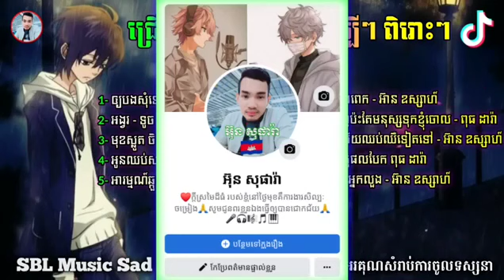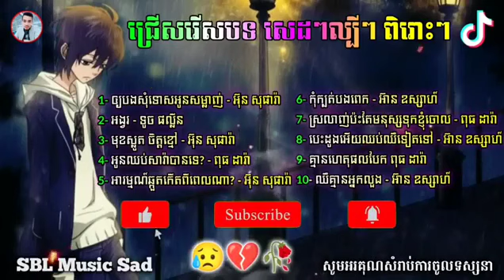ជ្រើសរើសបទសេដៗបែបខូចចិត្ត💔ចំរុះពិរោះៗ ឲ្យបងសុំទោសអូនសម្លាញ់ អង្វរ មុខស្លូតចិត្តខ្មៅ កុំក្បត់បងព